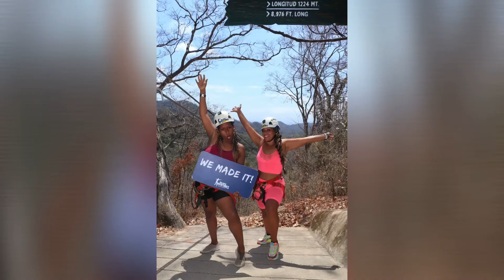The Date Different Blueprint - Mindset